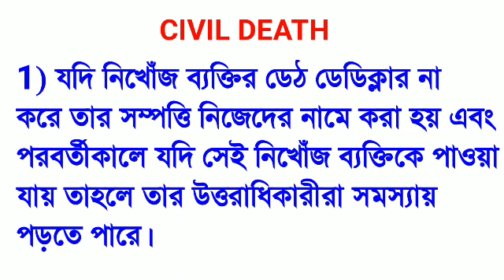Procedure to transfer property of missing Person | Civil Death Declaration of missing Person.